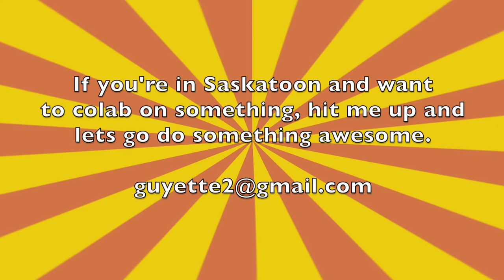GOLF CART FUN AT THE ACREAGE !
I'm just your average night owl tattooed music lovin car salesmen computer guy medical marijuana patient, battling anxiety and alcoholism. Trying to make a change in my life through honesty and vlogging. Take a walk with me…

I’m a pro at having anxiety attacks and grabbing things from high shelves. Let me know if you need any guidance on those topics! :D

BY LIKING AND SHARING THIS VIDEO YOU WILL ACTUALLY SAVE A REAL LIFE PUPPY, A CUTE ONE TOO... NOT ONE OF THOSE UGLY PUPPIES! THANKS FOR CARING ABOUT THE PUPPIES!

TO WHOM IT MAY CONCERN: I am prescribed medical marijuana from my Doctor. He's a great guy. Only following the instructions of my Physician. He's a great guy. So please take a deep breath before you start trippin!